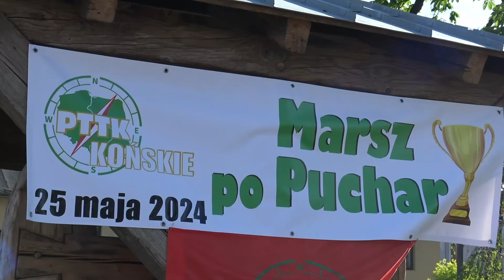I Marsz po Puchar wyruszył w trasę po Konecczyźnie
W sobotę miał miejsce pierwszy Marsz po Puchar, organizowany przez konecki oddział Polskiego Towarzystwa Turystyczno-Krajoznawczego. Piechurzy z samego rana wyruszyli z koneckiego rynku na jedną z dwóch przygotowanych tras. W wydarzeniu uczestniczyło około 130 osób.